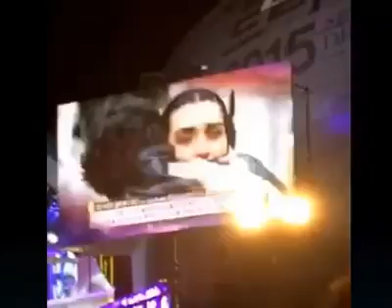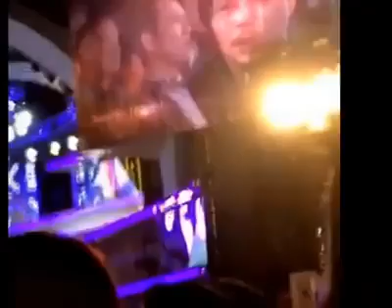Engin Akyürek ‪#‎SeulDramaAwards2015‬ ‪#‎BestActor‬ 10.09.2015